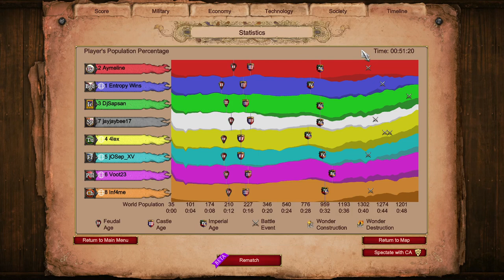Team be like "What is this Build Order" :D || Age of Empires 2